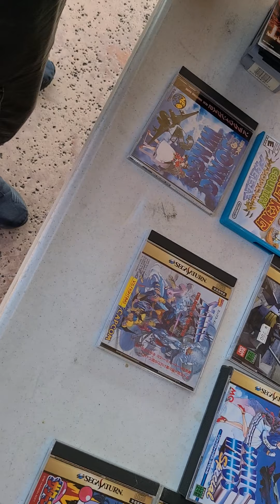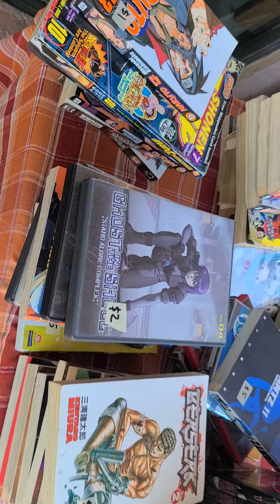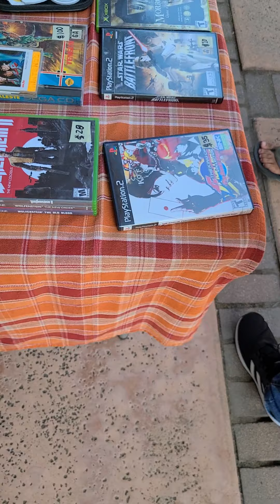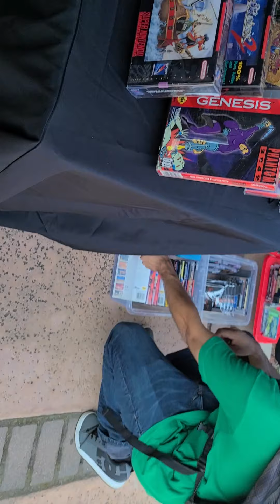Pixel Vault Retro Community Event